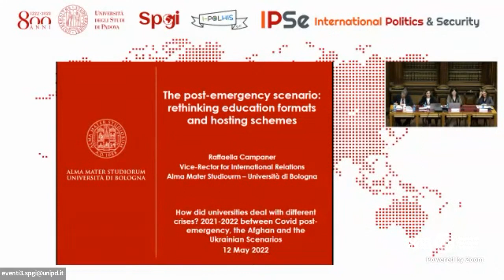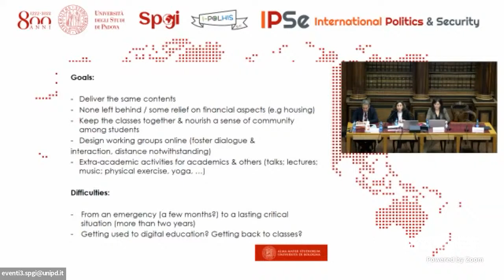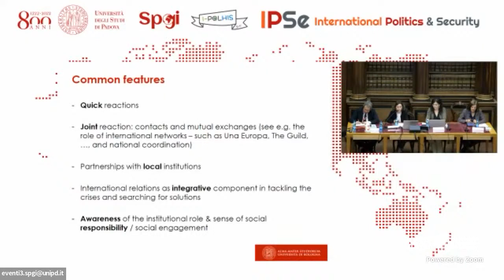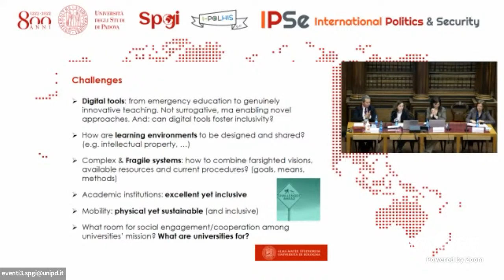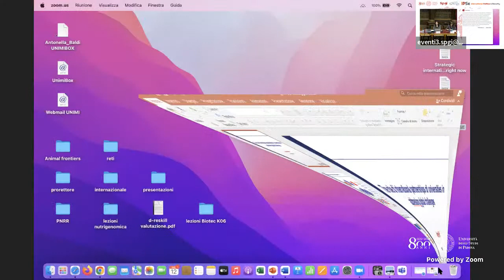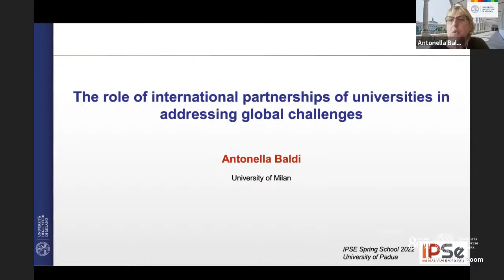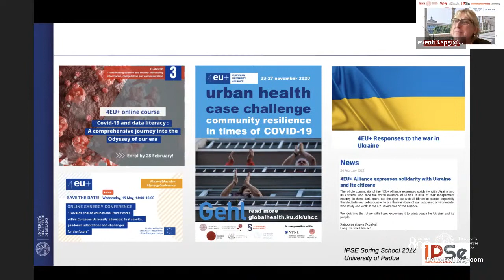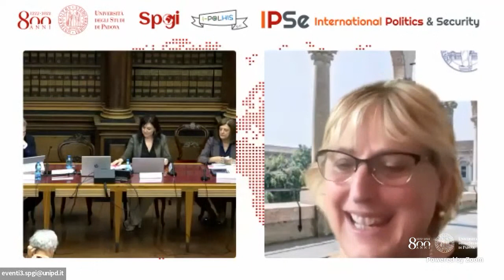IPSE Spring School - Roundtable University Vice Rectors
ARCHIVIO ANTICO, Palazzo Bo - Padova
ROUNDTABLE UNIVERSITY VICE RECTORS - How did Universities deal with different crises? 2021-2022 between Covid post-emergency, the Afghan and the Ukrainian Scenarios

SPEAKERS: Cristina Basso (University of Padua); Raffaella Campaner (University of Bologna); Luca Marcozzi (University of Roma 3); Antonella Baldi (University of Milan).

CHAIR: Valentine Lomellini (University of Padua)
DISCUSSANT: Claudia Padovani (University of Padua)